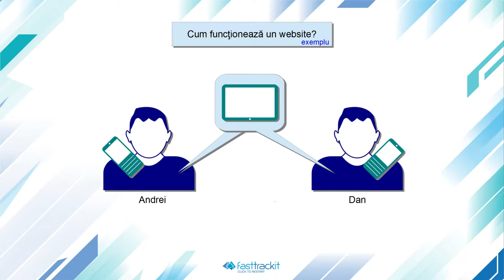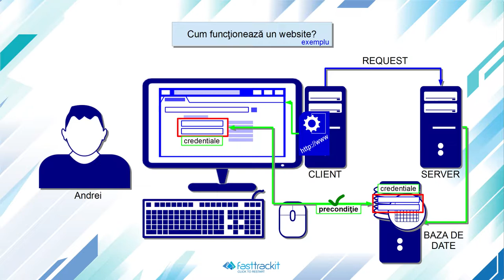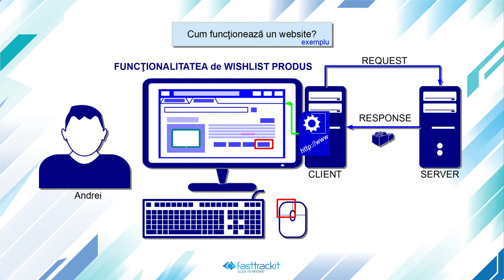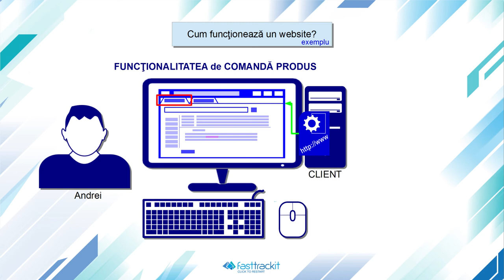Section 2 Lecture 02 - Un exemplu practic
Mulțumim pentru interesul pe care îl acorzi acestui subiect!
Ți-a plăcut acest video?